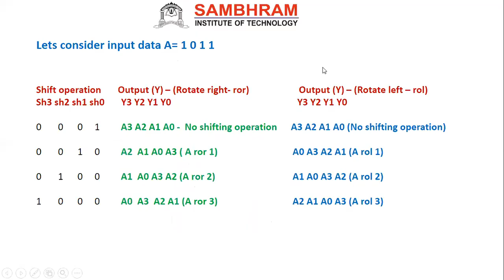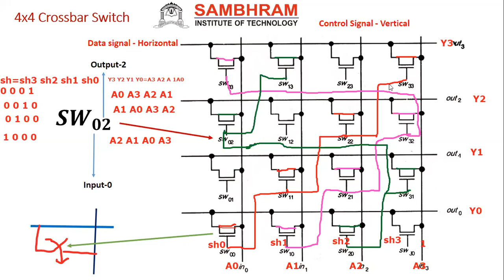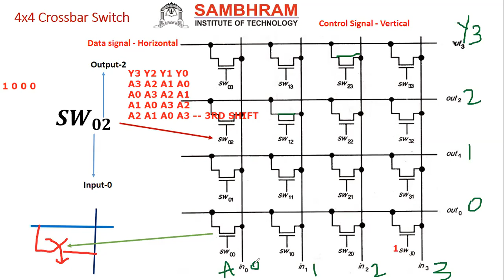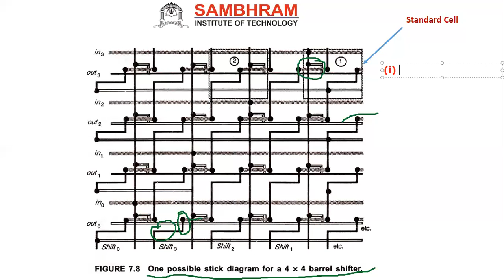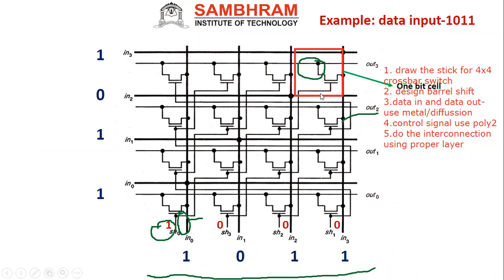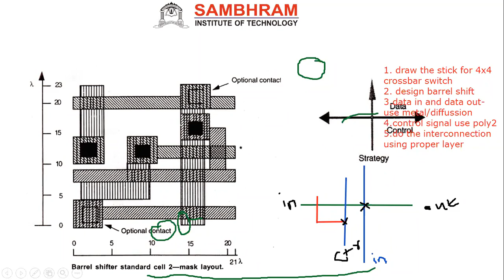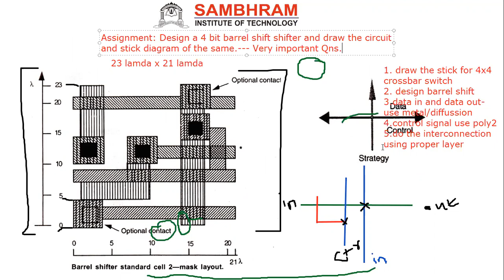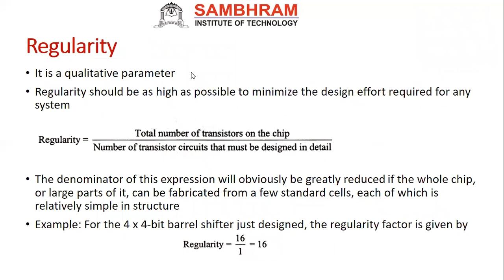Subsystem Design Process - 4 - Bit Barrel Shifter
Simple approach of 4-bit barrel shifter with example.